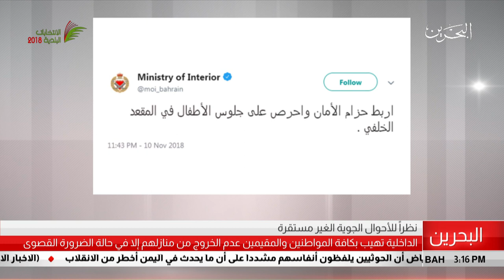البحرين مركز الأخبار : وزارة الداخلية تهيب المواطنين والمقيمين من الخروج من منازلهم إلا للضرورة